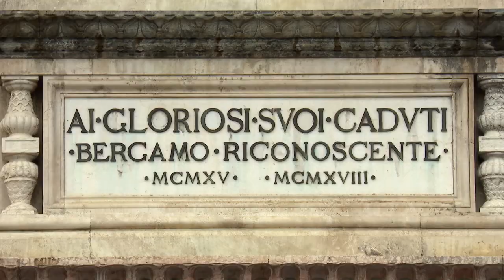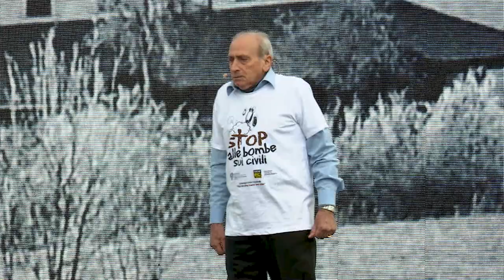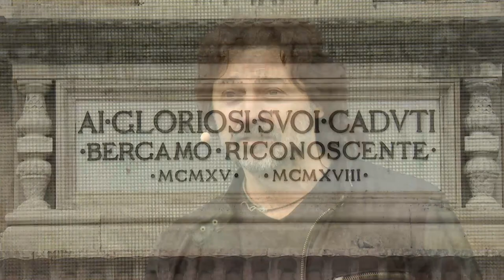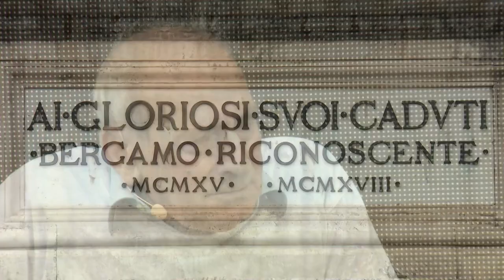Franco Leoni Lautizi, dall'eccidio di Marzabotto al perdono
Franco Leoni Lautizi nel 1944 aveva sei anni. È uno degli ultimi sopravvissuti dell'eccidio nazifascista di Marzabotto (29 settembre - 5 ottobre 1944). Ha scelto di perdonare e di affidare ai giovani il compito della memoria.
Ecco la sua testimonianza al 6° Appuntamento dei Giovani della Pace, organizzato dal Sermig a Bergamo sabato 11 maggio 2019.